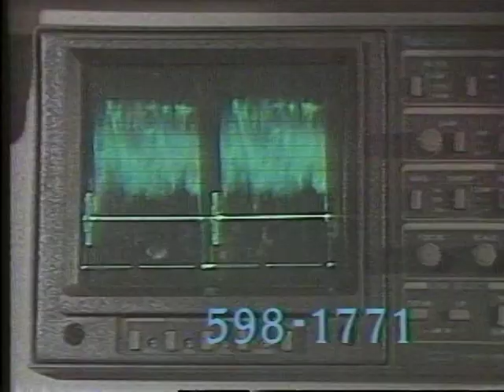Polak policjantem w Montrealu - Tele Polonica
Jest to jedna z tysiaca histori Polakow, ktorzy wybrali wolnosc.kiedy w Polsce byl stan wojenny.  Radiotelegrafista polskiego statku handlowego strzezonego przez morskie UB, wyskoczyl ze statku, do wody.  Wyciagniety   przez kanadyjska   straz portowa kanadyjska poprosil o azyl... i w kilka lat potem  zostal policjantem w Montrealu.. Opowiada o sobie Yvonie Balcerowskiej.
Mala anegdota.W domu producenta Tele Poloniki zadzwonil telefon.  Mowi Brylewski. Wie pan  miala pr\yjechac moja siostra z Gdanska. I nie dali jej wizy. Ja widzialem pana program w ktorym rozmawial pan  z konsulem kanadyjskim w Warszawie.Tak, ten  o wizach   dla polakow. Jak to jest, co innego mowia,  co innego robia...
Po paru dniach  producent TELE POLONIKI, zadzwonil do policjsnts. .Niech siostra    jeszcze raz przyjedzie do konsulatu kanadyjskiego w Warszaie.
Uplynal miesiac i znowu zadzwonil telefon. Mowi Brylewski.
Siostra  byla w konsulacie. Nie tylko ze zostala przyjeta natychmiast , poza ogromna kolejka czekajacych,   wiza juz na nia czekala. Przylatuje do Montrealu...
 Koniec anegdoty. Tym razem prawdziwej.
Z emisji z konulem kanadyjski w Warszawie  po latach zostala tylko versja slowna , w jezyku francuskim. Postaramy sie jednak ja nadac  w You Tube z zdjeciami robionymi w latach stanu wojennego. Dwadziecia lat pozniej do kanady polacy jada bez wizy.
Do USA  do najwierniejszego sprzymierzenca, jak powiedzial prezydent USA , B.Obama .  Polacy ,musza   prosic o wizy.  Wielu wizy nie dostaje. Ale Amerykanie moga do Polski przyjechac bez wizy.   Dlaczego Polacy sa gorzej traktowani niz Niemcy ? O wize amerykanska musi prosic rowniez Prezydent Polski, Komorowski. Takze   minister Sikorski. Oczywiscie odbywa sie to elegancko, bialych rekawiczkach. Drobna formalnosc  zalatwiana przez specialnych urzednikow.  Tylko zona polskiego  minstra Spraw zagranicnych nie potrzebuje wizy... jest Amerykanka.    .